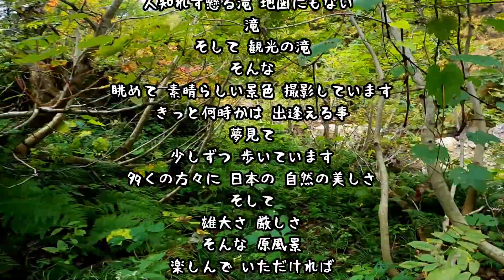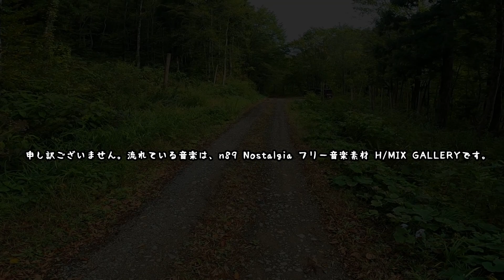小松倉大滝 急ぐ事はありません。こんな素敵な所有りますよ。秋の小川ピチピチチャプチャプランランって、歩いて行くと見えて来るんですよ。素敵な滝が。岩手県和賀郡西和賀町沢内前郷 211012 MP44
松倉大滝
あまり大きな滝では無いのだけれども、
何処と無く存在感のある滝に思えました。
静かにして迫り来る滝姿を、
無心で眺める事が出来る綺麗で
素敵な滝に思いました。

地形図に印が無くて、
沢の形態も分からなくとても
不安でした。
沢はチャラ瀬状態で遡行と言うより、
ピチャピチャと歩いて行くイメージ。
難所も無く疲れた体を癒すのには、
絶好でした。

行き方
秋田自動車道 湯田ICから
北上・湯田方面へ。
ここから600ｍ程走り
盛岡・雫石・湯元温泉方面へ。
ここから4Km程道なりに走り
県道1号線を、盛岡・沢内・
砂ゆっこ方面へ。
ここから7Km程走ると
本内橋を渡り程なく
真昼温泉の案内が有り
左折する。
1.4Km程走ると真昼温泉。
道なりに10Km程で案内と
駐車場が有ります。
林道は未舗装です。
小松倉大滝は右俣小松倉沢です

小松倉大滝への証
小松倉沢 本内川 和賀川 北上川
岩手県西和賀町沢内前郷
2021年10月12日
天気 曇

滝の位置
地  理  院    北緯39度26分30.97秒
　　　　　東経140度42分10.56秒
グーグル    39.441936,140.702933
駐車位置
地  理  院　北緯39度26分18.62秒
　　　　　東経140度42分8.48秒
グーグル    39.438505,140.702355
天空の滝    真昼霊泉は地形図参照

歩　　程
駐車場所    07:30→08:28 天空の滝遠望地点
　　　　    08:39→08:59 真昼大滝
　　　　    10:31→10:55 真昼霊泉遠望地点
　　　　    11:27→11:37 天空の滝遠望地点
　　　　    12:11→12:44 小松倉沢二俣
　　　　    12:54→13:07 小松倉大滝
　　　　    13:46→14:05 駐車場所
歩行距離    445ｍ 13分(二俣→小松倉大滝)
　　　　    716ｍ 20分(小松倉大滝→二俣→駐車場)
難  易  度    遡行

そ  の  他　熊恐怖度 強 ヒル 未確認
足  回  り　スパイク長靴 マイティNs

位置情報
G　P　S　 AQUOS SH-M07
展　　開　国土地理院 地形図 磁石
　　　　　地図ロイド 山旅ロガー
　　　　　カシミール３D 携帯電話

非  常  食　アルファ米２食 飴 他
緊急装備　ツエルト 細引２０ｍ 傘
　　　　　救急セット 懐中電灯 ビニール袋
　　　　　エマージェンシーシート タオル
　　　　　熊撃退スプレー 笛 熊鈴 サロメチール
　　　　　昼下りのジョニー ハッカ油

撮影機材　GoPro8 60fps PL装着
　　　　　Nikon D800
　　　　　三脚 ベルボン ベルボン UTC-63ll 平型雲台
　　　　　カメラザック ロープロ400AW

移動手段    三菱 デリカD5

Project       Mission 66
小松倉大滝　動画制作委員会
滝探訪人　松本瀑水(単独)
撮  影  者　松本瀑水
監　　督　松本瀑水

編集媒体　 Wondershare Filmora 12
　　　　　 Microsoft Snipping Tool
                     国土地理院 GSI Maps
　　 　　   カシミール3D
                     Google Earth
                     Google Earth Studio
                     DaVinci Resolve
                    りいのフォント
音　　楽　フリー音楽素材 H/MIX GALLERY
　　　　　瀑水生録工房

編集開始　令和5年3月13日（西暦2023年）
編集終了　令和5年3月16日（西暦2023年）
編集番号　316

音楽を無償提供して頂いている方々に、
感謝の意を表明いたします。

 n46 DearChildhood n122 羊飼いの夕餉
 n39 夜桜の小路 K12 ミチビキソウ
 n89 Nostalgia

【西和賀町　】緑と雪・ほっとで健康のまち
【キーワード】観光・文化・スポーツ

【サイト名】りいのフォント
【管  理  者】あおいりい
　　　　　　上記アドレスでサイトに飛びます

【サイト名】VOICEVOX
【管  理  者】ヒホ（ヒロシバ）
  ずんだもん 青山龍星

【サイト名】東北ずん子
【管  理  者】
  ずんだもん

【サイト名】VirVox Project
【管  理  者】
  青山龍星

  動画中流れる鳥の鳴き声等は、現地生態系とは
  無関係である事が有ります。御承知おきください。

※遭難 アクシデント等は、登山者個人によるものです。
ご紹介する動画 紀行文による、責任で無い事を ご了承願います。